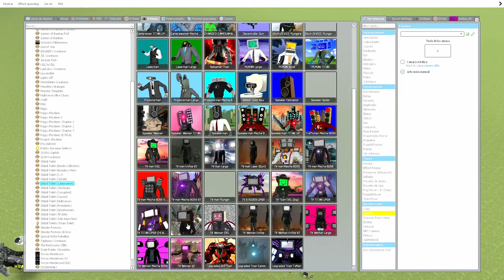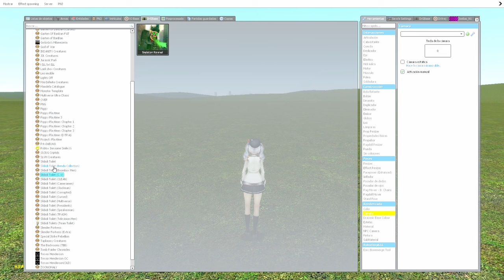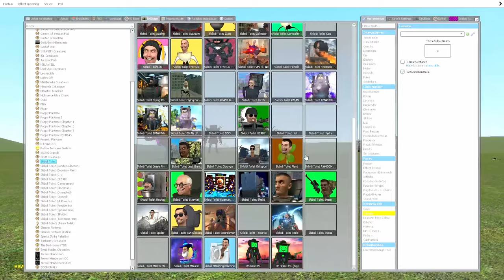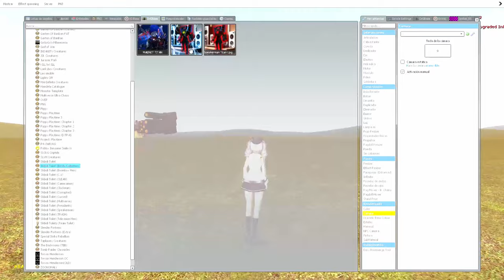Garry´s Mod | Skibidi wars! cameraman vs. Skibidi woman ( Homelander powers)